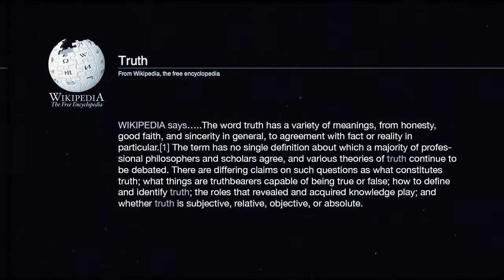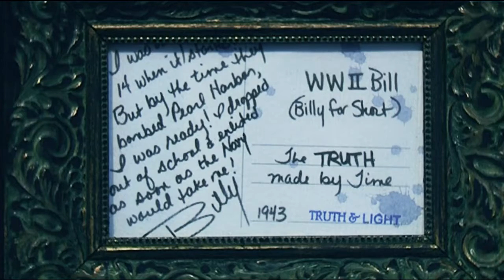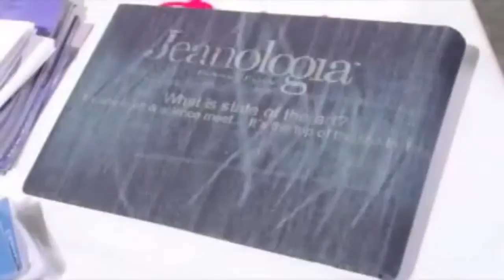TRUTH & LIGHT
The Jeanologia "Truth&Light" was born as a travelling exhibition showing the capabilities of laser technology to create jeans by the LIGHT. The idea of creating vintage-looking garments through the laser and showing them side by side to TRUE vintage pieces was revolutionary and opened a world of creative possibilities, linked to the technology, to denim heads around the world. Nowadays, T&L is more than an exhibition, is a concept that defines the passion for denim, vintage and technology. Both worlds, TRUTH & LIGHT combine purity and authentic aesthetics with efficiency and sustainability. Jeanologia takes you on a trip from the Past to the Future.